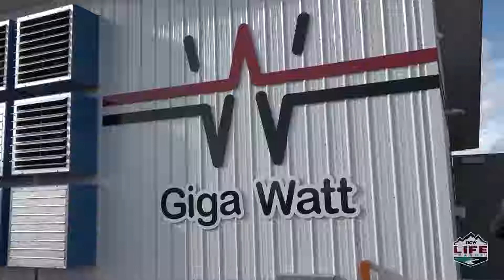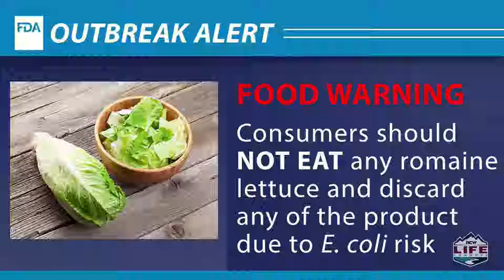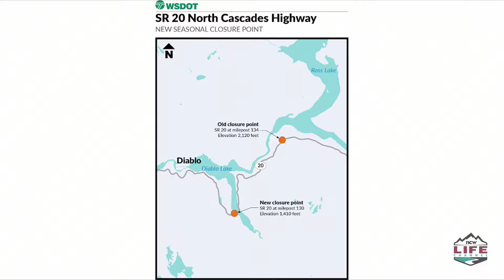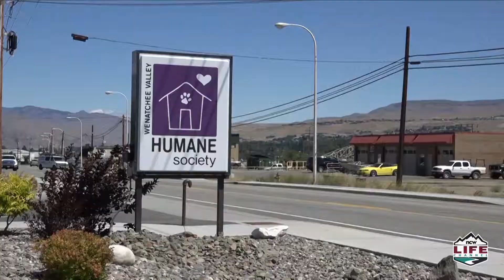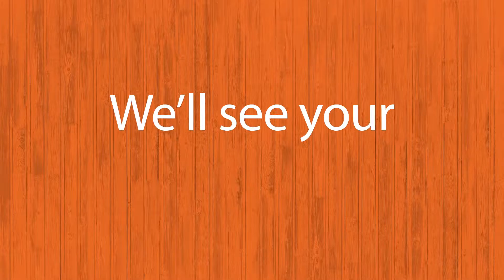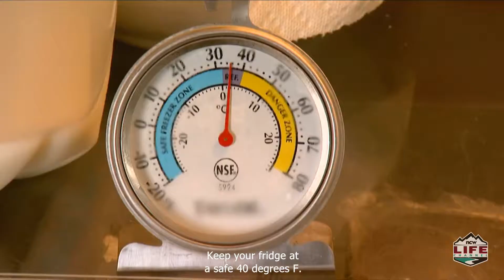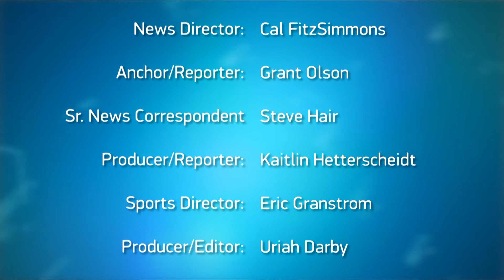NCWLIFE EVENING NEWS NOVEMBER 21, 2018